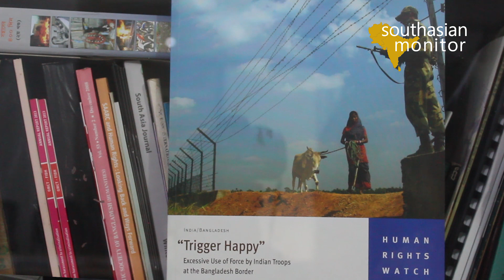"Other than in war situation, there’s no precedence of so many people being killed on a border"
The recent spike in the killings of civilians along the India-Bangladesh border has created a row between the border guards of two countries.

A meeting conducted between the senior border officials of two countries failed to break the ground, with both of them accusing each other of escalation. A flag meeting was called, after killing of seven Bangladeshi civilians in three days from Jan. 21-Jan. 23.
"Indian border guard's narrative on border killings at the meeting was unacceptable," Lt. Col. Mohiuddin Ahmed, director of the Bangladesh Border Guards (BGBs) operations division told.
Indian Border Security Force (BSF) officials had expressed regret at the killings but stated that they had to resort to firing as a measure of self-defense.

Ahmed said the statement was unacceptable and his side was not convinced, as the Indian side could not recover any weapon from the deceased.

Bangladesh is surrounded by India from three sides. The two countries share the world’s fifth-longest border at 4,156 kilometers (2582 miles).

India’s eastern metropolis of Kolkata, Deputy Inspector General of BSF, S. S. Guleria said his force had killed infiltrators who had entered into Indian territory as an act of self-defense.

“The criminals died as an act of self-defense by our BSF personnel, to prevent infiltration and smuggling. They died in a scuffle. We do not like. Those lives should not have been lost. But these criminals have been causing a lot of problems. We had raised this issue with the BGB in the flag meetings. Last year we lost 3 BSF personnel, while 45 got injured," he said.

Describing situation along the India-Bangladesh border very complex, Guleria who is in charge of South Bengal frontiers, said the trans-border crime has become a way of life for most of the border residents, who indulge in cattle smuggling.

Guleria said that these smugglers are armed with country made weapons and during the night they let loose cattle violently to overrun guards. “Many of our security men have got injured in the past due to their acts," he added.

"These lives should not have been lost, we agree, but can they explain what were these civilians doing on the Indian side of the border? They were killed on our side,” said another BSF official, who did not want to be named.

Ahmed, however, charged that the India side was not implementing the commitment that they had agreed to during various bilateral meetings. The commitments included either using non-lethal weapons or to detain civilians attempting to cross the border.
"We conveyed our concern over the deaths in the meeting. After analyzing the border killing incidents, we came to know that the BSF did not recover any weapons or bombs from the deceased. Therefore, the narrative put out by Indian BSF is not acceptable,” he added.

Both countries had committed to avoid opening fire at civilians and bring killings to zero.

“But they (BSF) are not meeting to their words,” said Ahmed.
At least 43 Bangladeshi citizens were killed by the BSF in 2019, a threefold increase from 14 in 2018, according to a report by rights watchdog Ain O Salish Kendra (ASK). At least 10 killings have also been reported since the beginning of 2020.